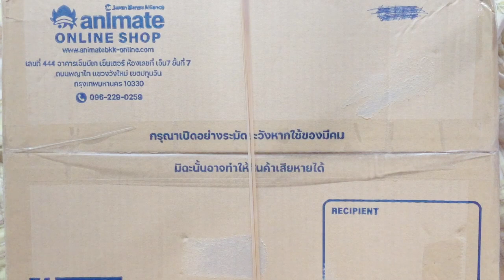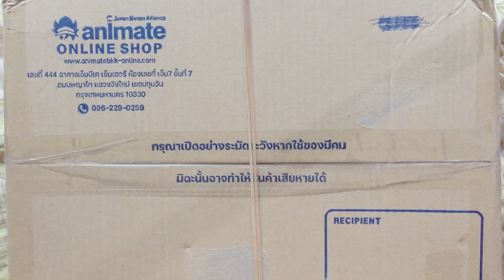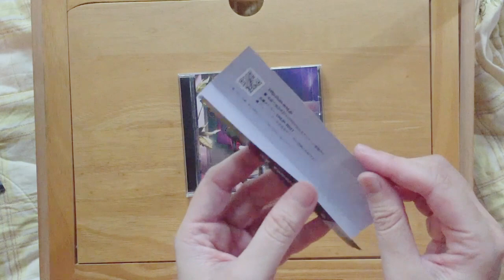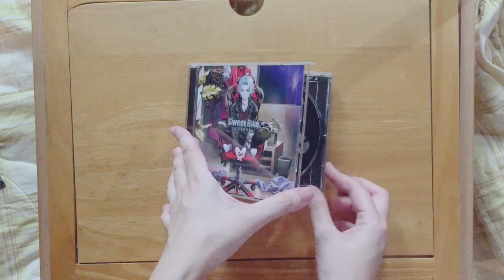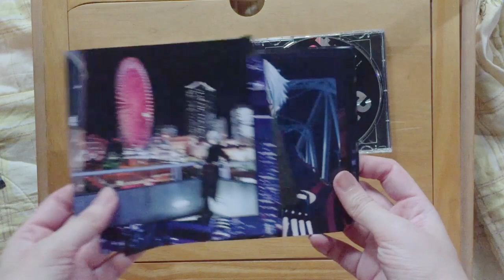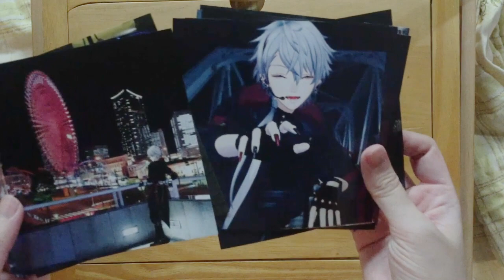UNBOX แกะกล่องอัลบั้มแรกของคุซุฮะ "Sweet Bite" Limited Edition Type B ( Nijisanji / Kuzuha )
แกะกล่องอัลบั้มเมเจอร์เดบิวท์ของคุซุฮะค่ะ

ชื่ออัลบั้ม: Sweet Bite
ไทป์: Limited Edition Type B

葛葉さんメジャーデビューおめでとうございます🎊🎊